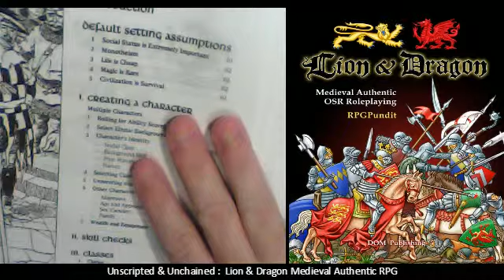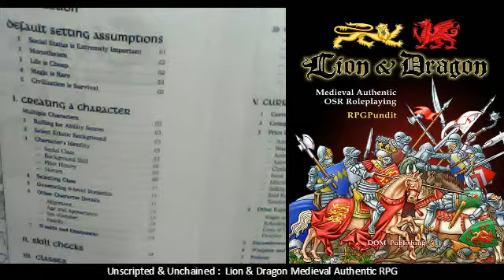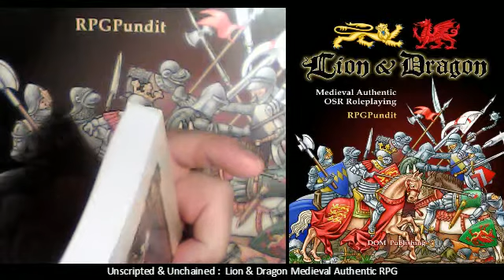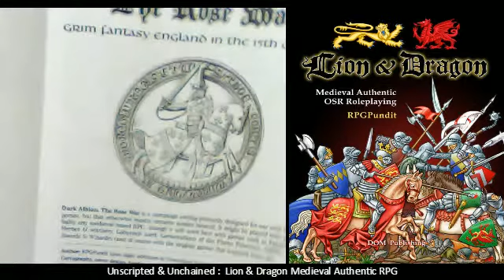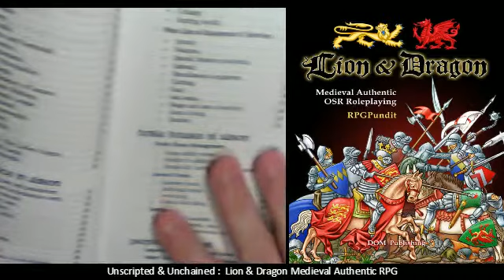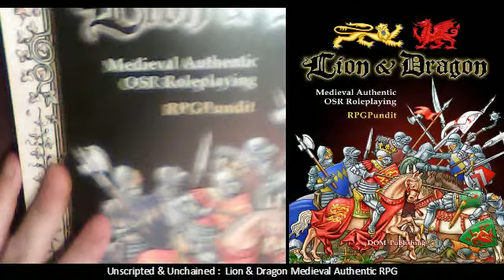Unscripted & Unchained: Lion & Dragon, Medieval Authentic OSR RPG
A brief preview of Lion & Dragon, Medieval Authentic OSR RPG.